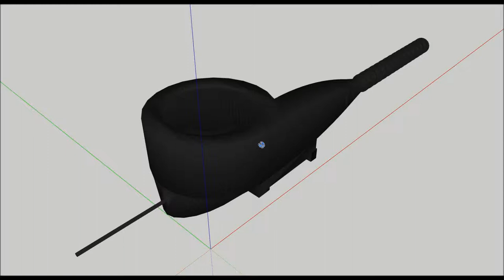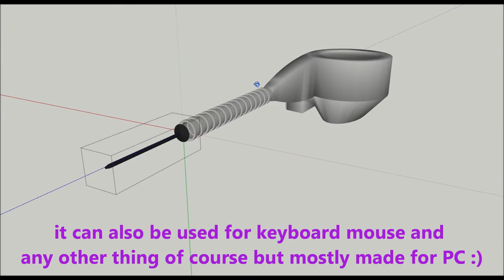PC cleaner idea